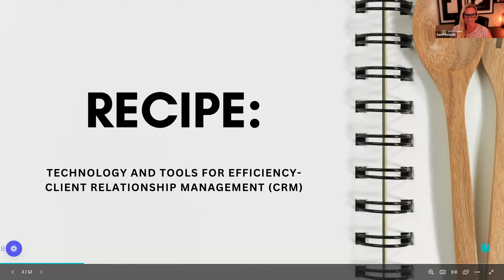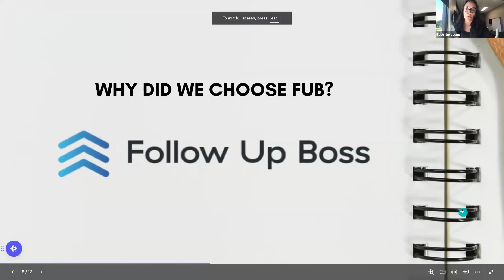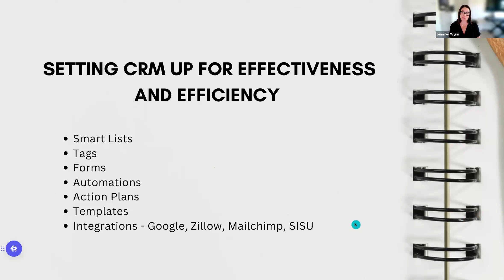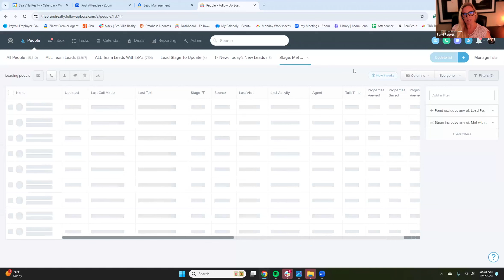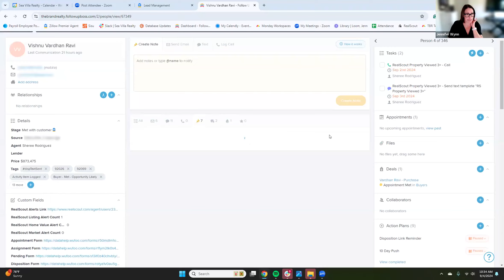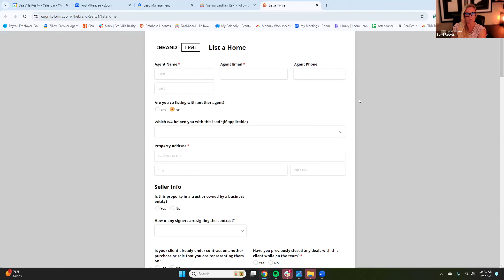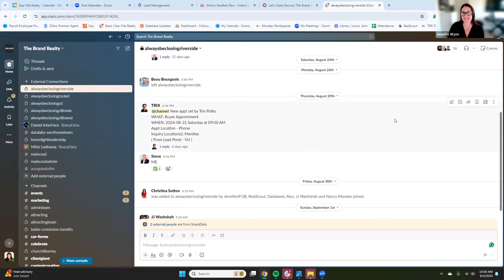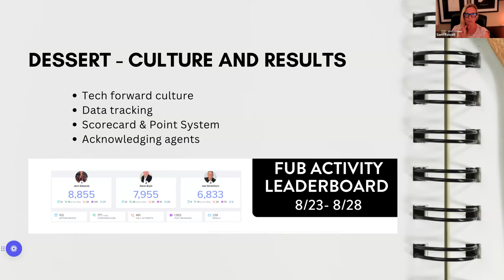Effectively Using Your CRM On A Team: Team Cookbook Roundtable Discussion 9.4.24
The Brand Realty Team

sandiegorealestateteamThe Brand Realty Team